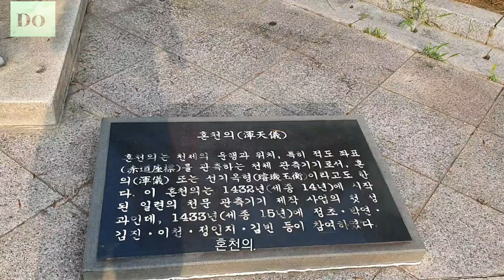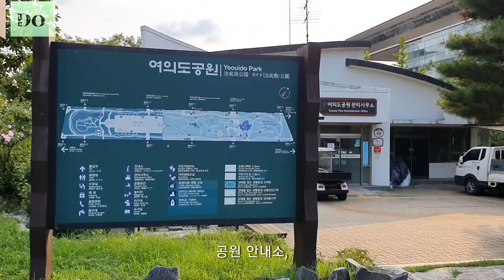@풍경- 여의도 공원/침류정- 염 홍방.🌳🏡🌷한시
@염 홍방- 호는 동정, 공민왕때 문과에 장원.  홍건적을 대파,2등
공신이 됨. 학문에 뛰어나 여러번
동지공거가 되었음.